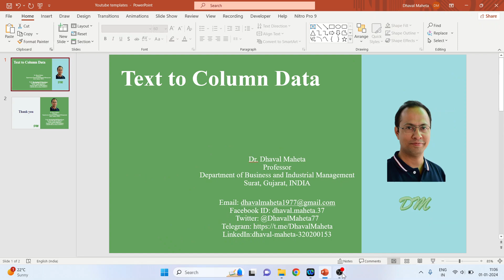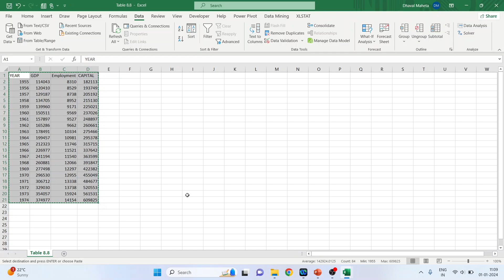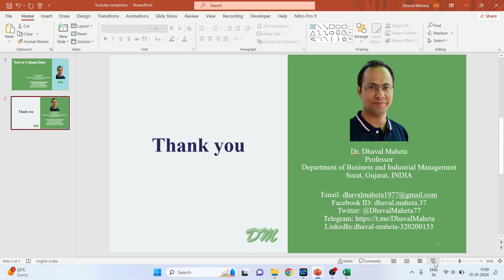8. Converting Text Data to Column Data in Microsoft Excel (MS-Excel) || Dr. Dhaval Maheta